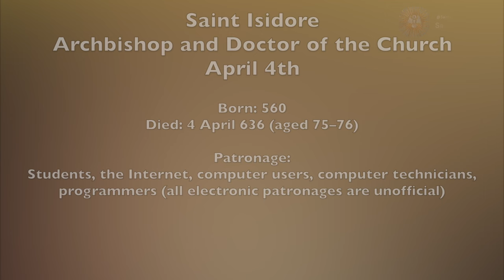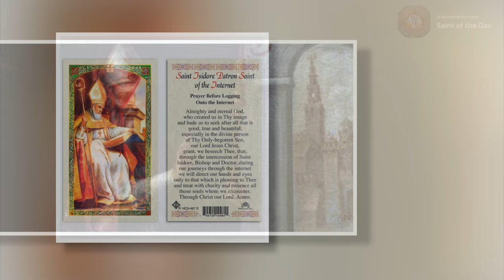Saint Isidore of Seville, Bishop and Doctor of the Church - April 4th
Born: 560
Died: 4 April 636 (aged 75–76)

Patronage:
Students, the Internet, computer users, computer technicians,
programmers (all electronic patronages are unofficial)

Wikipedia contributors. (2023d, March 7). Isidore of Seville. Wikipedia.

Butler, A. (1995). Lives of the Saints for Every Day in the Year: With Reflections. Macmillan Publishers. APRIL 4 - ST. ISIDORE, Archbishop ;pgs:137-138

De Oliveira, P. C. (n.d.-e). St Isidore of Seville – Saint of April 4.